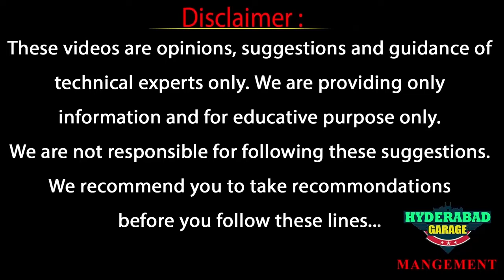Used Second-Hand Bikes and Scooters At Very Low Budget | Hyderabad Garage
Hello Car Lovers, we at Hyderabad Garage are here to provide you with all the latest news and updates regarding the Automotive Industry of the country. We also do long term reviews, comparisons, latest reviews, test drives, accessories & offers of all the cars available in the market.